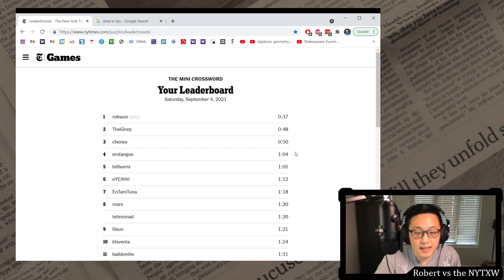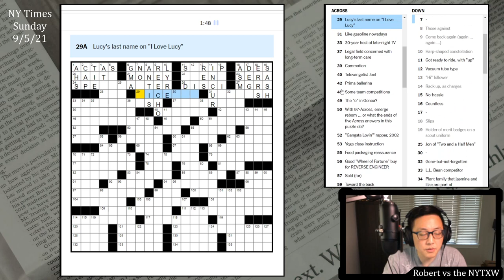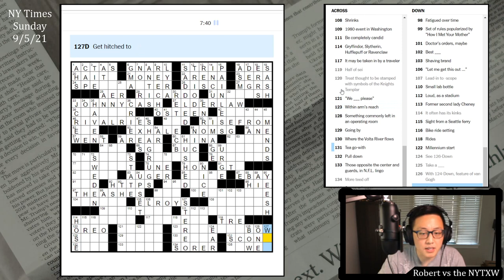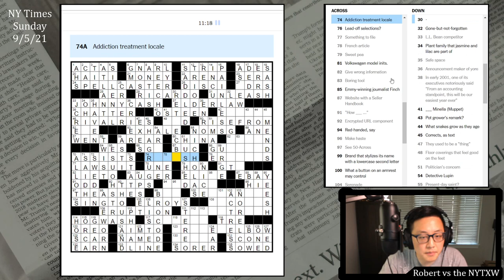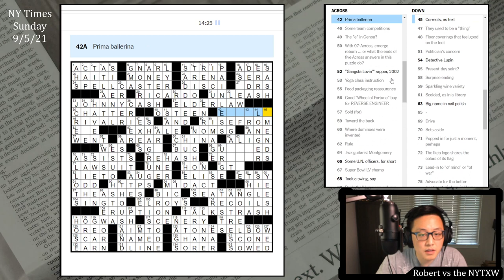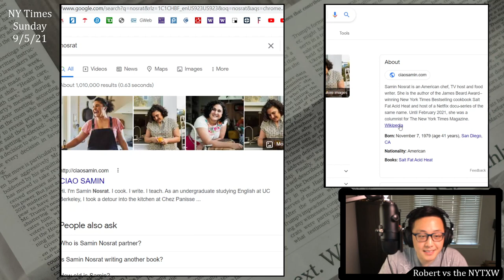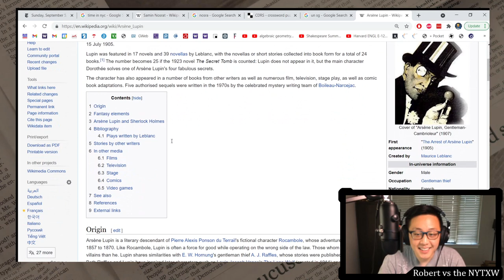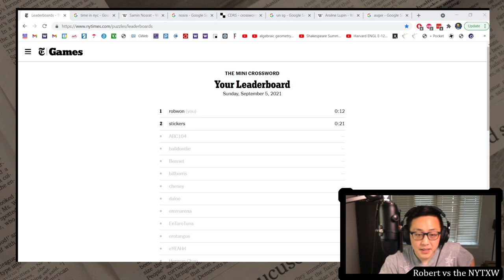Go Up in Smoke [0:12/16:55] || Sun 9/5/21 New York Times Crossword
0:00 - Intro
1:46 - Mini puzzle
2:55 - Daily puzzle (by Grant Thackray)
19:50 - Commentary

Little bit of a gimmick today, which I appreciate on a Sunday. The fact that it's clued by the title makes it a bit easier. I like the revealer of RISEFROM/THEASHES as it gives some rationale for the gimmick. Nice finds of themers that end in ASH and can also fork off for a different ending. I like HOGWARTSHOUSE and TALKSTRAIGHT/TALKSTRASH enough for the theme to work for me. I don't really like the nonsensical downs created by the theme.

LDRS doesn't feel like a really legitimate abbreviation of "leaders" and having to pluralize SGS (for "Secretaries-General") ain't great. A little bit of crunch to this Sunday, but I think the theme basically does work.

12s on the Mini and 16m55s on the daily puzzle. (Weekly running total: 56m12s)